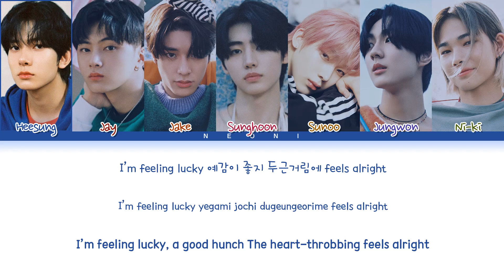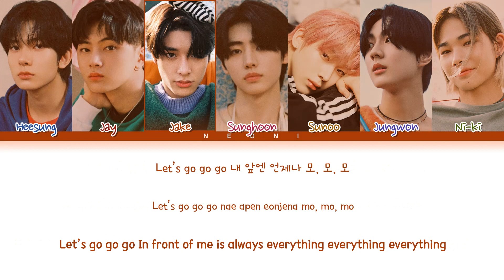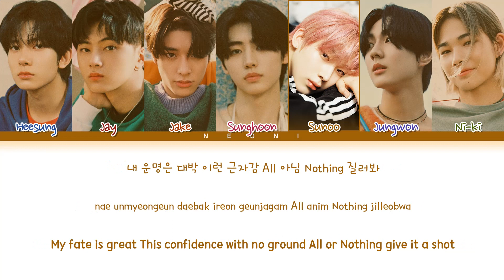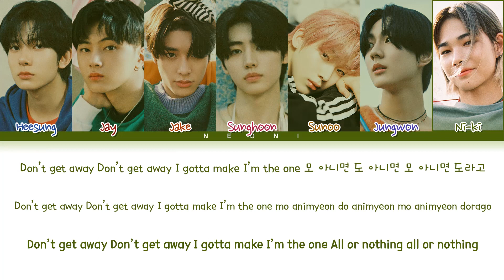ENHYPEN (엔하이픈) "Go Big or Go Home (모 아니면 도)" (Color Coded Lyrics Han/Rom/Eng/가사)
✎ No copyright infrigement intended. All rights are deserved to HYBE LABELS. Color Coded Lyrics by me.

          ⌗ Information about the video:
       ⋆ Song: Go Big or Go Home (모 아니면 도)
       ⋆ Album: DIMENSION : DILEMMA & DIMENSION : ANSWER
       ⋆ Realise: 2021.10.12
       ⋆ Group: ENHYPEN (엔하이픈)